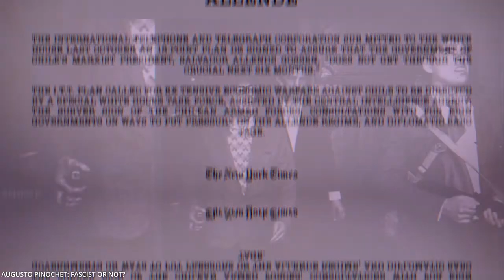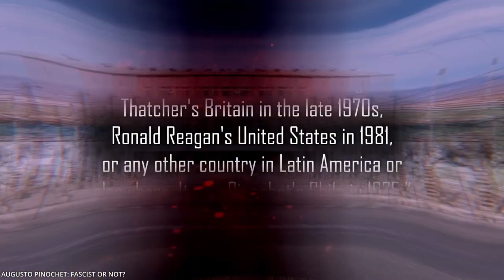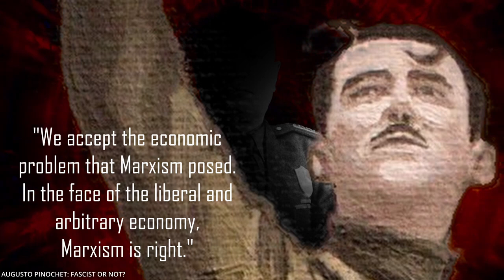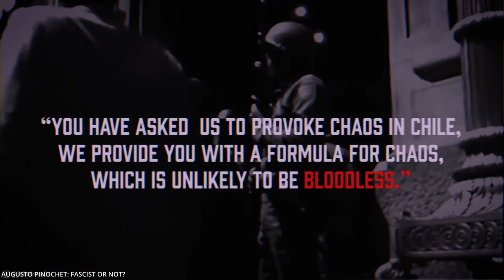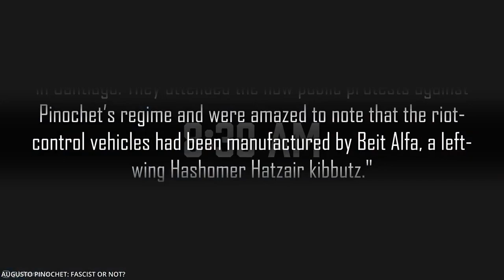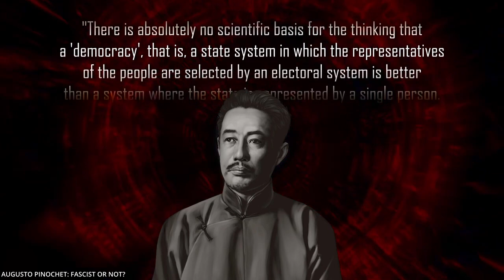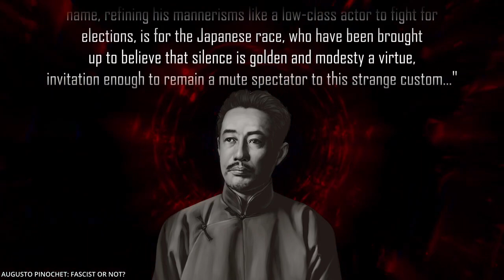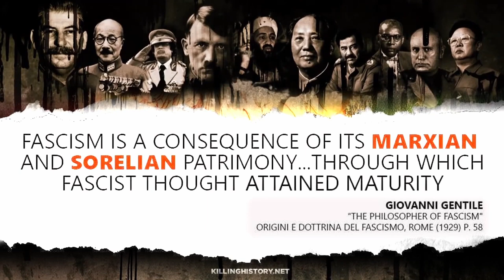Augusto Pinochet Fascist or Not?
0x4b4bCA1C518A8510B17CcDD3c0B4Ab0faE9272F4